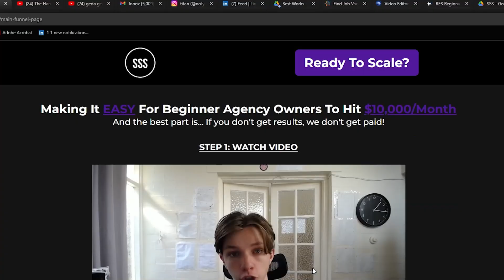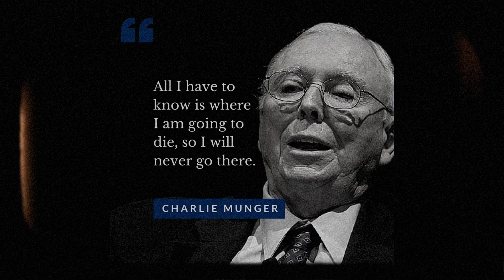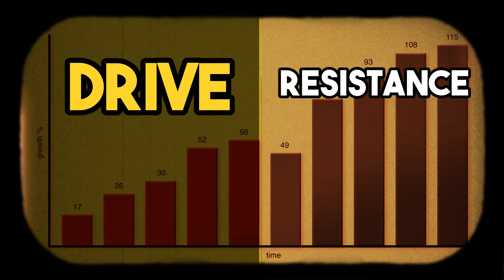The TRAP 99% Of SMMA Agency Owners Fall Into...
Agency owners doing $0-$5k/mo, if you’d like to see if you're a good fit to let me help you hit $10k/mo+